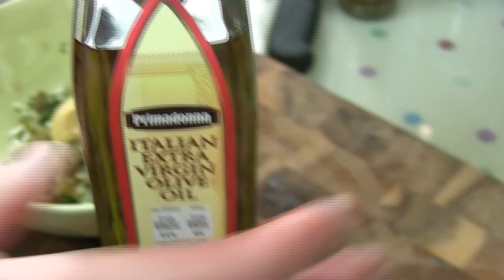Баранья нога, запеченная в духовке. Мятный соус с анчоусами к мясу.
Здравствуйте! Сегодня у нас Баранья нога, запеченная в духовке с мятным соусом. Да-да, не рыба :) хотя, рыба в этом видео все равно будет!

Данный рецепт мы нашли на канале Джейми Оливера.

Очень интересный рецепт… с анчоусами.
Берем баранью ногу, 2,5-3 кг весом, задняя часть.
Сначала наломаем веточек розмарина, чеснок порежем на тонкие пластинки. А также анчоусы разрежем пополам.
Если вы внимательно посмотрите на баранью ногу, то вы увидите, как идет мясо, а между мясом - жир (белые полосы). Именно в эти полосы жировые мы будем накалывать нашу баранью ногу.
Ножом пробили и провернули.
Дальше берем кусочек розмарина, чеснок и анчоус, складываем и закладываем.
Баранья нога у нас начиненная с обеих сторон.
Берем крупную соль и черный перец молотый, натираем ногу, но прежде, поливаем ее маслом из анчоусов.
Нарезаем лук. Насыпаем его на противень с решеткой. И сверху кладем нашу баранью ногу.
Ставим на 60-90 минут в духовку при 200°С.
Наша баранья нога подходит к концу готовки. А мы пока приготовим соус.
Для этого нам нужна петрушка и мята - складываем вместе и нарезаем. Перекладываем в тарелку. Добавляем мелко нарезаный чеснок, соленый огурец порезанный кубиками, измельченные анчоусы, каперсы, соль и перец, горчицу, винный уксус и оливковое масло. Перемешиваем.
Нога у нас готова, переложили мы ее на доску, запекали мы ее примерно минут 75-80.
Подаем с мятным соусом с анчоусами.
Приятного аппетита! :)
Попробуйте этот рецепт приготовления Бараньей ноги, очень вкусно!